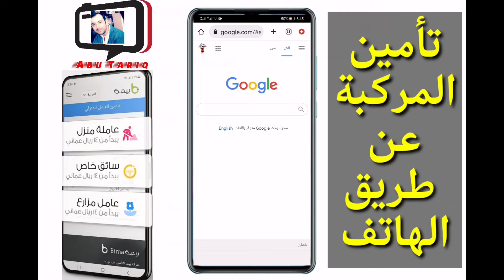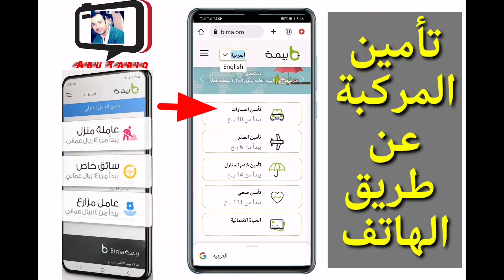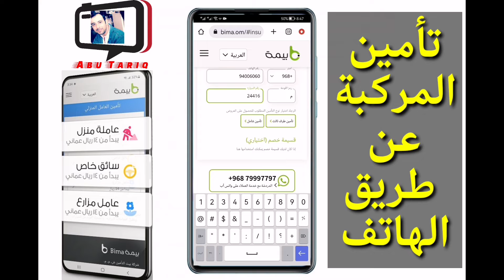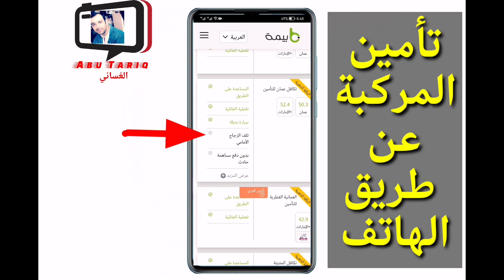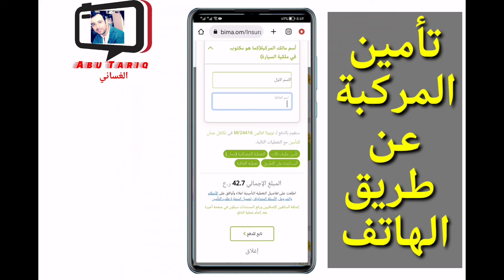أسهل طريقة لتأمين المركبة بأرخص الأسعار عن طريق الهاتف في سلطنة عمان